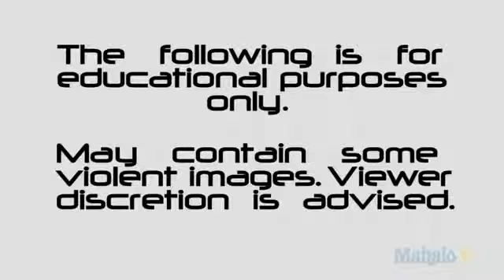Binary Domain Walkthrough Chapter 2 pt 6727